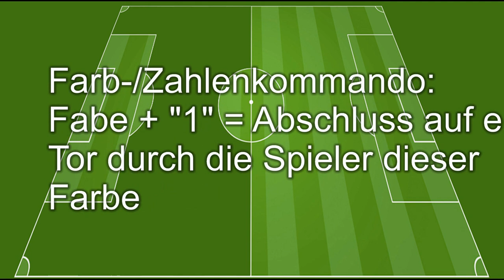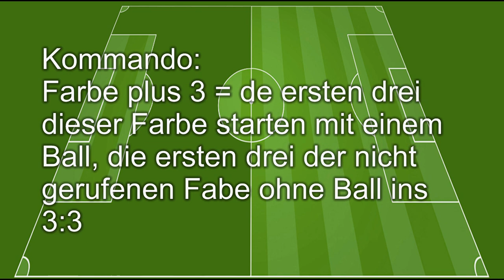Training 20.8.2021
... mit einer koordinativen Übungsform (Nummern und Farben) und einer 1vs1 bis 3vs3-Übung